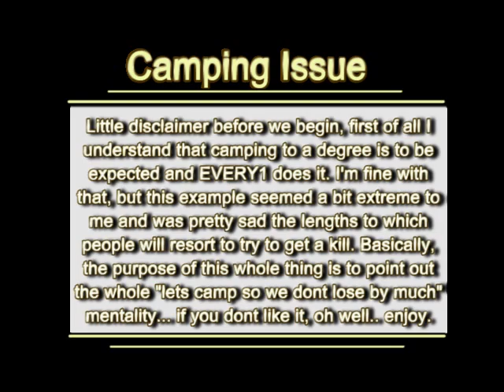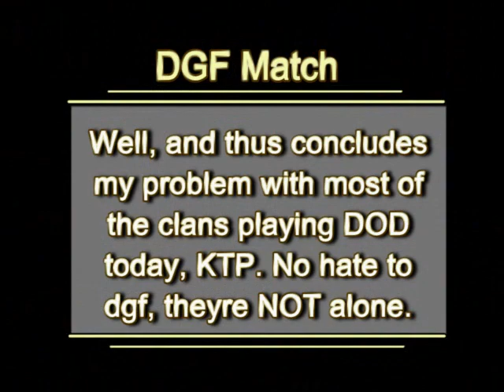dblunt camping suze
A video showing dblunt camping the suze at all costs.  In all fairness to dblunt he was probably high.  I did not make this video.  I am just trying to preserve DOD history.